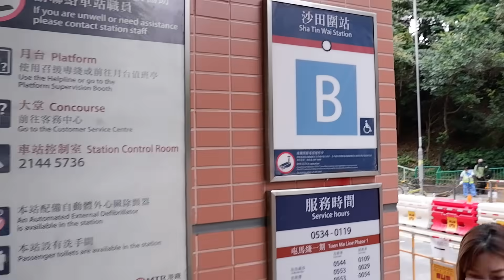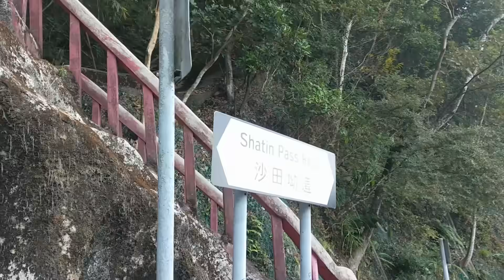行山好介紹#07: 水泉澳 Shui Chuen O【市區行山路線, 飛來之石, 我最喜愛的市區路線, 無敵靚山景, 唔洗入西貢咁遠既山路】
*加入了字幕, 可在設定位置開啟*

介紹：水泉澳位於沙田南面，屬於馬鞍山郊野公園範圍。水泉澳最高點為372米, 長約5公里, 預定時間3-4小時完成。

難度：★★★一★★★★
需時：3-4小時(不計休息時間）
長度：5-6公里
起點：水泉澳村
終點：慈雲山

*注意: 有部分山段比較斜, 要帶備手套*

另外影片最後的10秒引用了另一位山友@Mitch Lam 的航拍片, 完整影片可以到 (己加入資料卡)